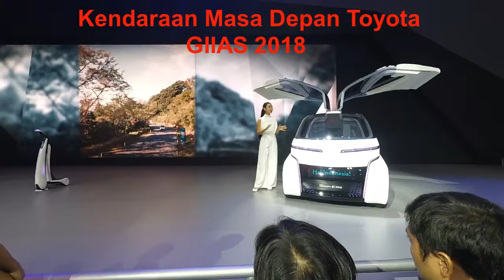[OtoVlog] GIIAS 2018 Kendaraan Masa Depan Toyota